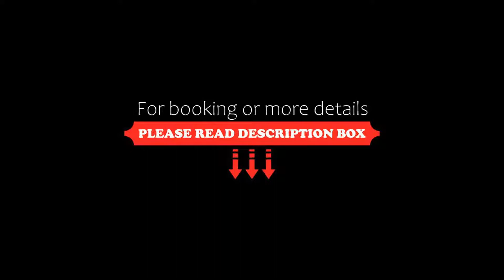Novotel Bordeaux Lac, Bordeaux, France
About Property:
This Novotel sits on the shore of Bordeaux Lake and has an outdoor swimming pool with sun loungers and umbrellas. It is 220 m from the Congress Centre and 800 m from New Bordeaux Stadium and Matmut Atlantique, and has free WiFi access.
The air-conditioned rooms at Novotel Bordeaux Lac have cable TV and a minibar. Up to 2 children (16 years and under) stay free when sharing with parents.
Breakfast, lunch and dinner are served in the re...
Property Type: Hotel
Address: Avenue Jean Gabriel Domergue, 33300 Bordeaux, France
Searching For
1. Novotel Bordeaux Lac - Bordeaux - France
2. Novotel Bordeaux Lac - Bordeaux - France Address
3. Novotel Bordeaux Lac - Bordeaux - France Rooms
4. Novotel Bordeaux Lac - Bordeaux - France Amenities
5. Novotel Bordeaux Lac - Bordeaux - France Offers and Deals
Audio Credit:
Track Title: Subway Dreams
Artist: Dan Henig